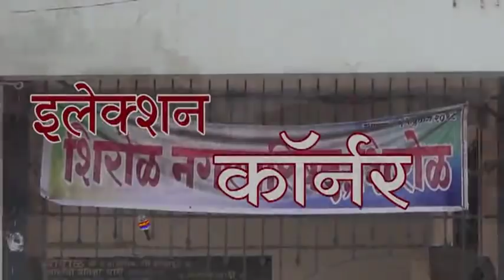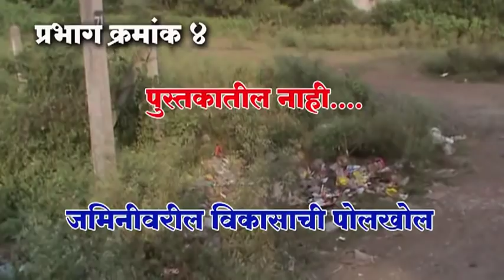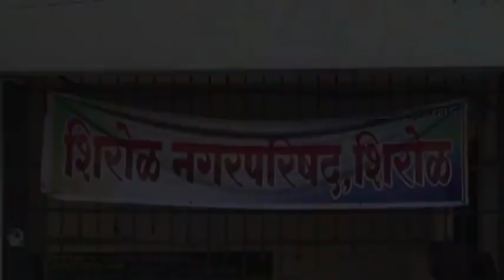इलेक्शन कॉर्नर - प्रभाग ४-खोटं बोलून मतं मिळत नाहीत, सगळ्याचे एकमेकावर आरोप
प्रभाग ४ मध्ये तुमचा पराभव अटळ, लोकांत जावा कळेल : खोटं बोलून मतं मिळत नाहीत, सगळ्याचे एकमेकावर आरोप
आठवडी बाजारासाठी कुणाच्या जमिनी बळकावणार नाही : सारखं सत्तेत आहात मग प्रश्न का सुटले नाहीत?
भाजपाला घेरलं शाहू आघाडीनं, ताराराणीचंही सडेतोड उत्तर ; एकदा सत्ता द्या,विकास करतो -बहुजन विकास आघाडी